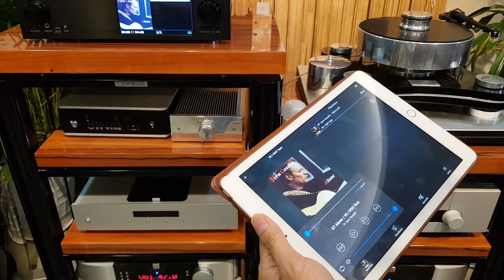Music server Cocktail X45 - Audio Thiên Hà